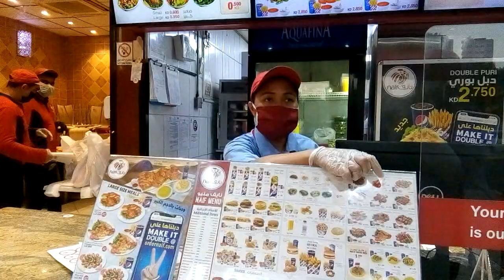Going home after Work Fahaheel Kuwait